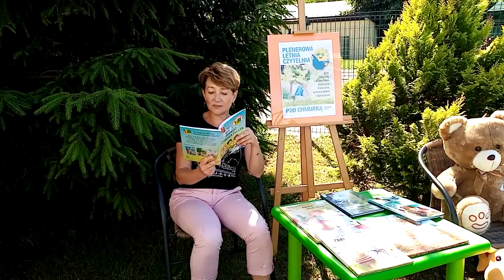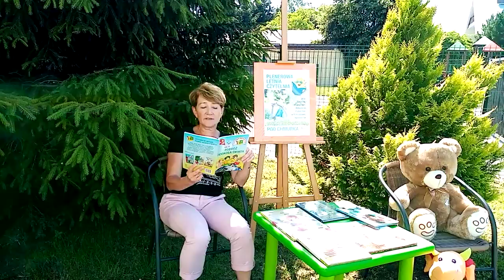Wyruszamy do Afryki